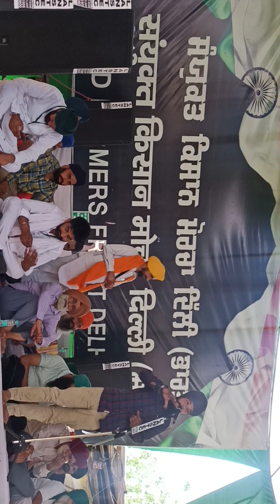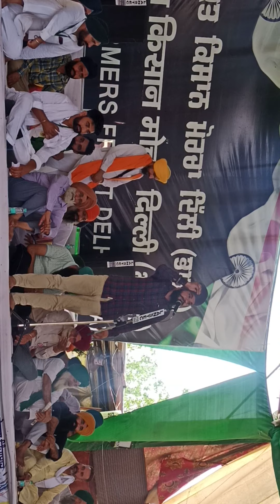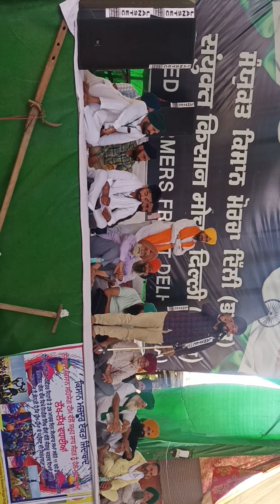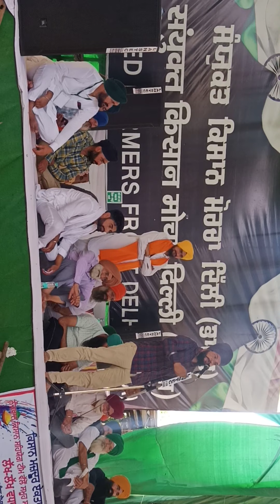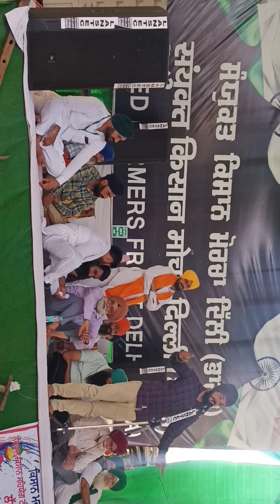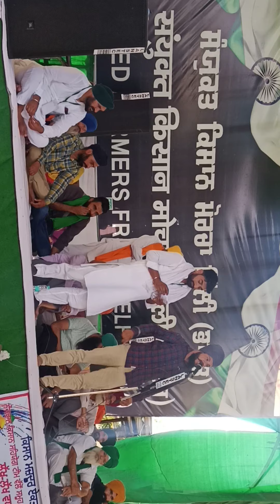Kisan andolan singhu border full video manjeet Singh yamunanagar